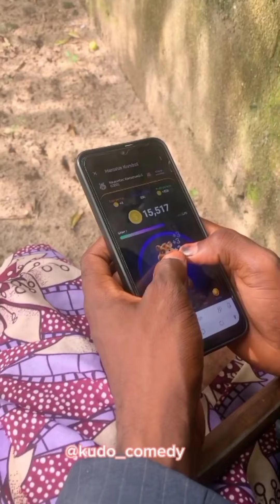tap tap tap 😂😂😂😂